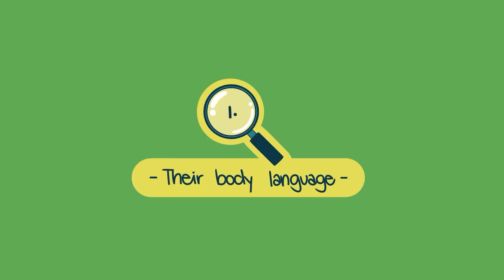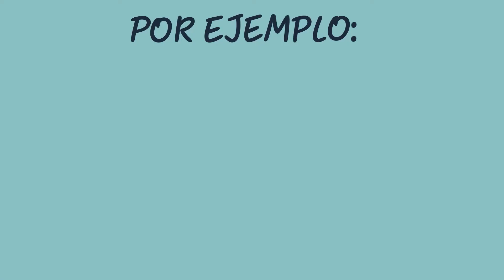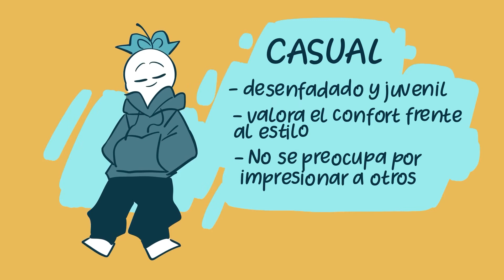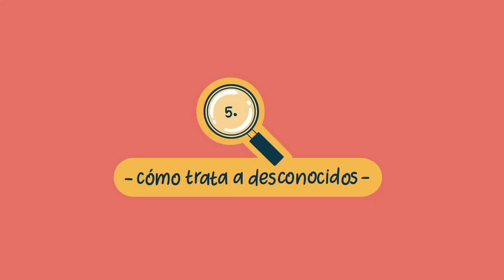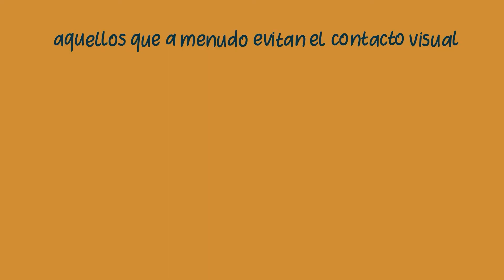7 DETALLES que te DICEN MUCHO sobre otra persona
¿No tienes muy claro qué tipo de persona es? ¿Te gustaría hacerte una idea de la personalidad de los demás rápidamente? Algunas preferencias sobre el modo de vestir, los colores que uno prefiere, la música, lo que ponen o no en las redes sociales, y cómo tratan a los demás pueden darnos una valiosísima información sobre cómo son esas otras personas. El lenguaje corporal y la comunicación no verbal, si prestamos un poco de atención, nos dicen mucho de cómo son los demás. No te pierdas estos 7 detalles que te ayudarán a saber mucho sobre otra persona.

00:00 Introducción
00:48 1. Su lenguaje corporal
01:43 2. Sus redes sociales
02:20 3. Su modo de vestir
03:04 4. Sus gustos musicales
03:50 5. Cómo trata a desconocidos
04:37 6. Cómo mantiene contacto visual
05:17 7. La teoría del carrito de la compra